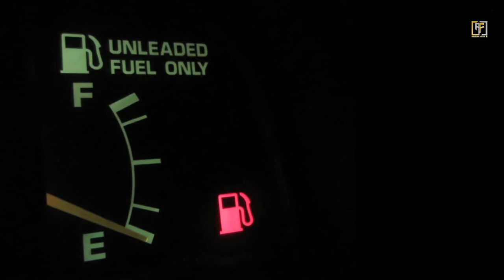Top 9 Countries With Cheap Petrol Prices | Amazing Facts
Welcome to Amazing facts. We are talking about Top 5 Mobile Brands And There Net worth .